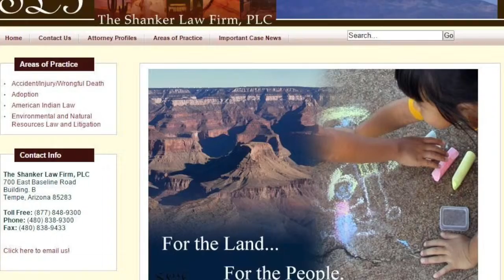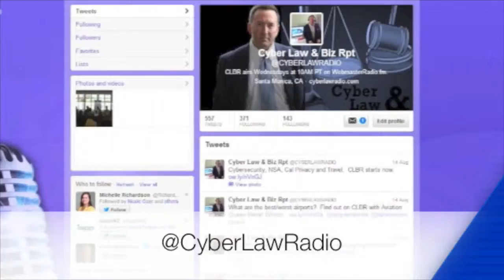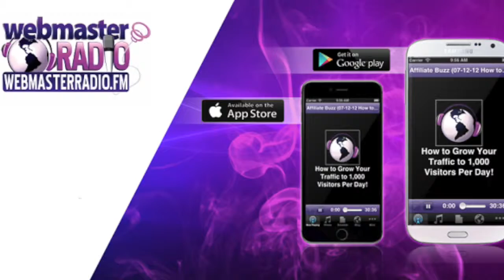Cyber Bite #194: Art Neil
This video is about CLBR SOUNDBYTE